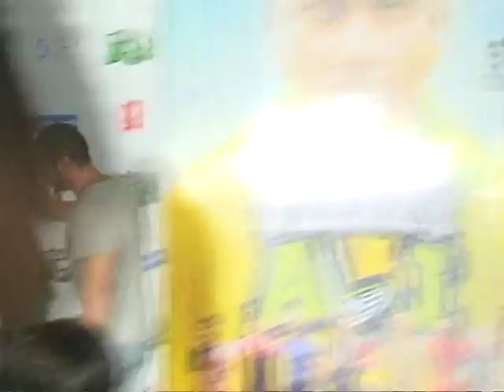Salman Khan's ,suhail ,Arbaaz selfy mood with media frenky ali realse